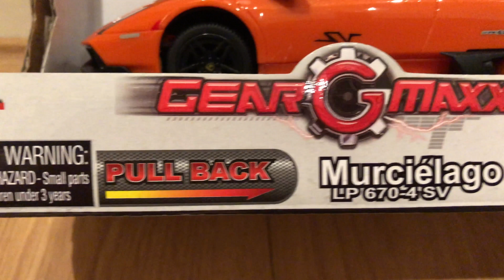Lamborghini Murcielago LP670-4 SV Toy Car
Check out the latest toy car unboxing video with this Lamborghini toy Murcielago.